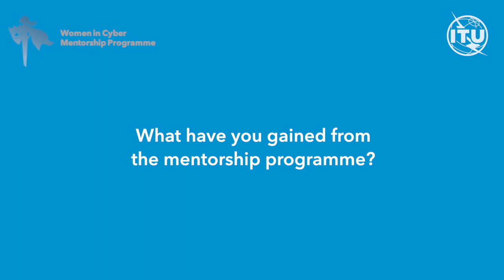ITU-D Women in Cyber Mentorship Programme: Testimonials from Fiona Alexander and Angela Matlapeng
Hear from a mentor and mentee of the 2021 edition of ITU’s Women in Cyber Mentorship Programme, on the importance of mentorship, their experience in the programme, and how it has impacted their lives.
(deadline: 31 March 2022)